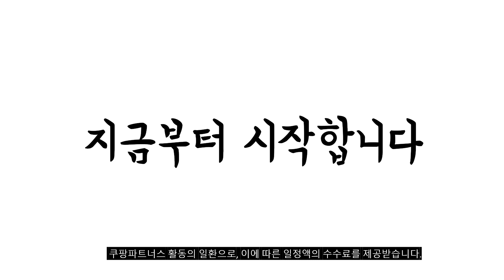2023년 나에게 맞는 필립스고데기 추천순위 TOP10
❤️❤️❤️ 필립스고데기 구매 가격 평점 리뷰 정리해 봤어요! ❤️❤️❤️
[00:06]
10위. CKI 무빙쿠션 매직 스트레이트 고데기 CKI-F512S 블랙 [22,530원]

[00:11]
9위. 필립스 글램 케어 봉고데기 BHB869/09 혼합색상 [40,080원]

[00:17]
8위. 유닉스 7단계 온도조절 고데기 UCI-A4130 블랙 [26,880원]

[00:22]
7위. 테팔 프리미엄케어 77 헤어 스트레이트너 HS7460K0 혼합 [47,270원]

[00:28]
6위. 필립스 3000 시리즈 헤어 스타일링 세트 BHP398/09 [34,340원]

[00:33]
5위. 필립스 케라샤인 어드밴스드 고데기 BHS378/50 베이비 핑크 [47,470원]

[00:39]
4위. 필립스 에센셜 케어 헤어 스트레이트너 BHS377/09 블랙 [36,310원]

[00:44]
3위. 필립스 3000시리즈 4in1 에어스타일러 봉고데기 핑크 BHA310/09 [55,110원]

[00:50]
2위. 필립스 5000시리즈 2in1 고데기 BHS510/00 블랙 [55,780원]

[00:55]
1위. 필립스 에센셜 케어 헤어 스트레이트너 BHS375/09 블랙 [23,220원]